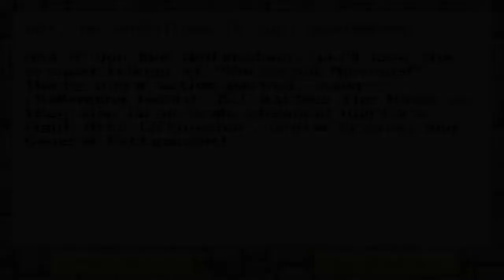Wolfenstein 3D with Operation Panzerschiff.E3L7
Episode 3 : Exodus!
Level 7 : El Hombre